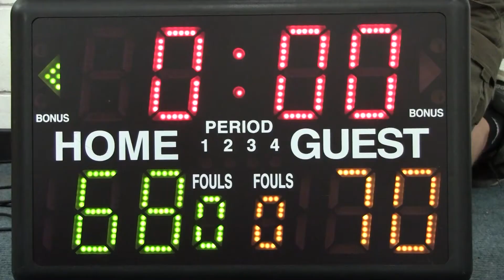Brock Jared Roderick PSA